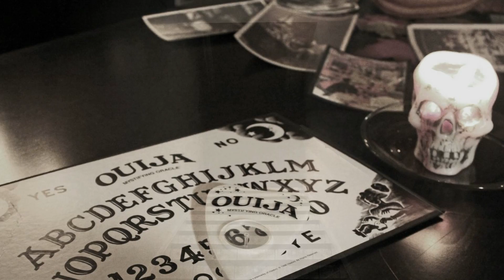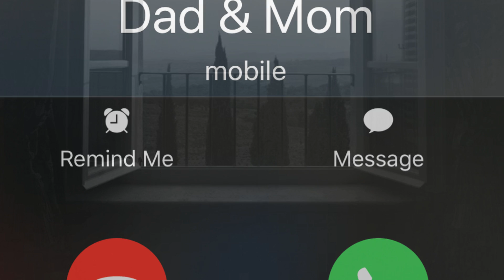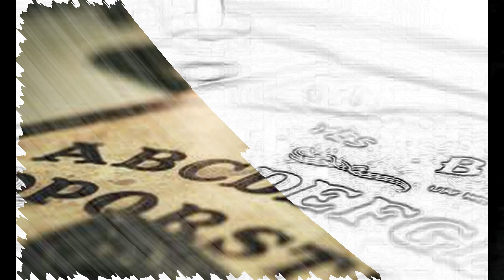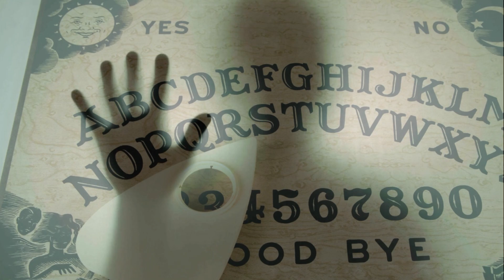A félbehagyott szellemidézés (Hátborzongató történetek 69.)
Két barátoddal szellemet idéztek. A szeánszon sokáig nem történik semmi, azonban egyszer csak a Ouija-táblán a mutató megmozdul. Azt hiszitek, hogy csak valamelyikőtök szórakozik. A szüleid korábban hazajönnek, ezért gyorsan elpakoltok. Anélkül, hogy a megjelent szellemet elküldenétek. Fogalmatok sincs, hogy mekkora hiba így félbehagyni egy szellemidézést... Ez a 69. Hátborzongató történet, A félbehagyott szellemidézés.